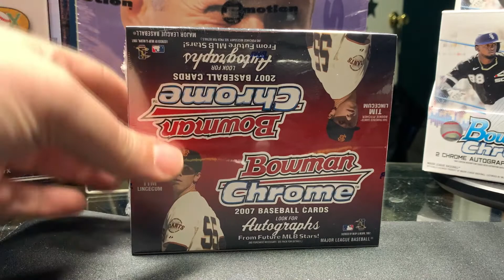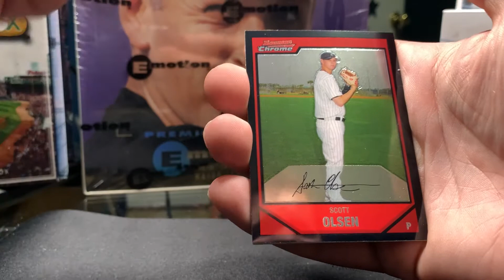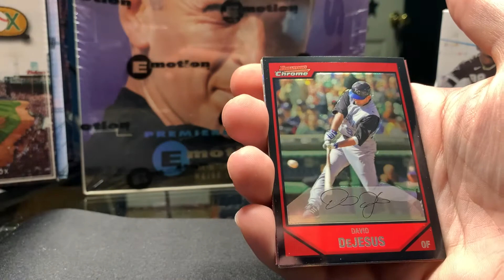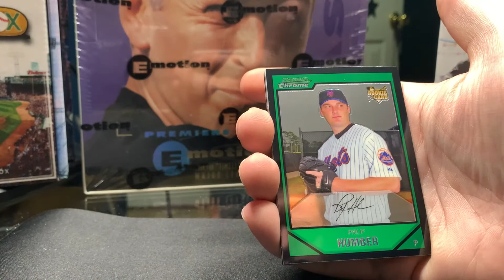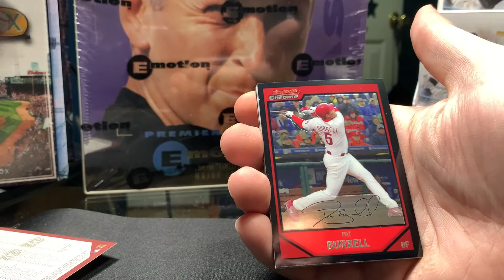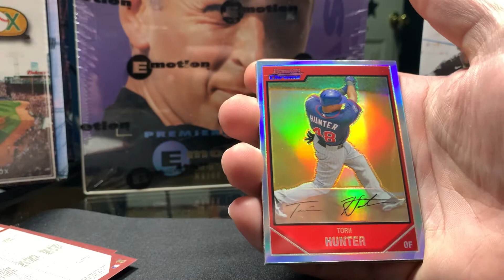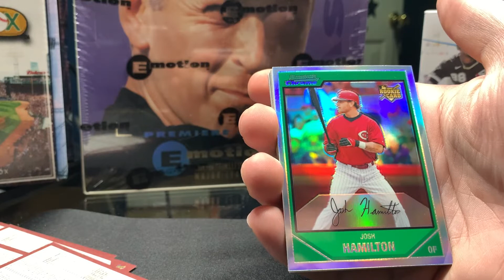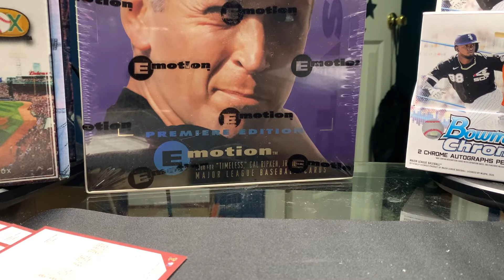Bowman Chrome 2007 box opening!! Throwback Thursday! Freeman Prospect?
In today's throwback thursday we'll be opening an older baseball card box of Bowman Chrome 2007. I'm searching for a Freddie Freeman prospect card and a Tim Lincecum rookie card . These cards are highly sought after and would be great adds to my collection! Unfortunately I didn't find either, but I enjoyed opening this box and plan to do more in the future!